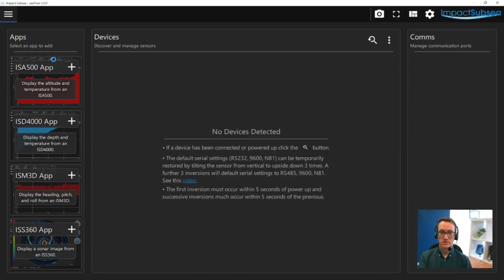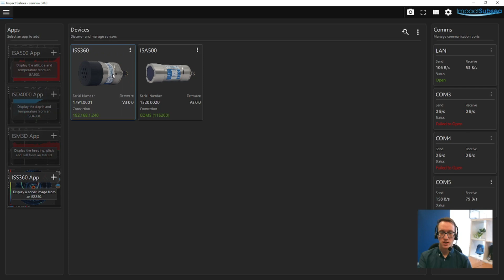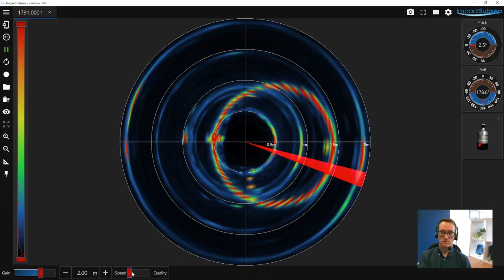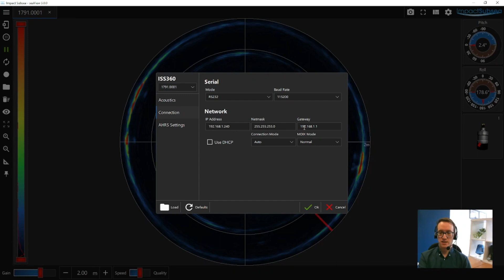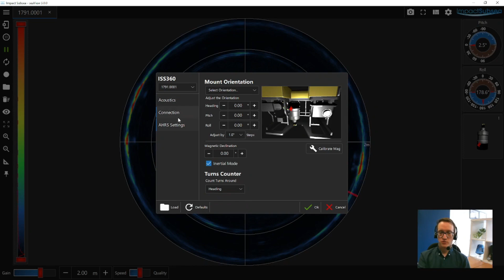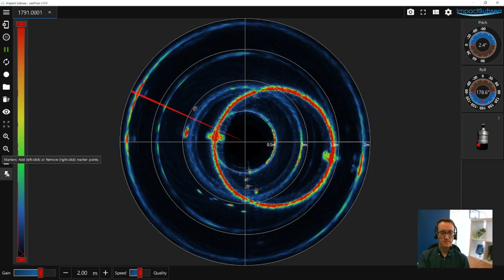seaView V3 - ISS360 & ISS360HD Imaging Sonar - App Overview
seaView V3 provides a cutting-edge user interface for the setup and operation of Impact Subsea sensors.

This video provides an overview of the ISS360 Sonar application.

Click to find exactly what you're looking for:
TIMESTAMPS
00:00:00 – seaView introduction
00:01:02 – Application main screen
00:01:53 – Visual adjustments
00:02:33 – Gain, range and step size adjustments
00:04:01 – Acoustics setup
00:05:13 – Connection
00:05:35 – AHRS settings
00:06:35 – Bins and sector scan
00:07:42 – Pause sonar
00:07:45 – Reverse direction
00:07:57 – Record log file
00:08:04 – Clear screen
00:08:11 – Display options
00:08:34 – Reset view
00:08:48 – Measurement
00:09:07 – Marker points

Monday – Friday, 9AM – 5PM GMT

SUPPORT: Our website offers additional information. Please check it out!